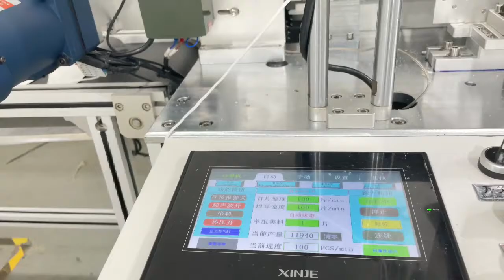High Quality Fish Type Kf94 Face Mask Machine Manufacturing Plant KF 94 Mask Machine 90-110pcs/min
Thanks for visiting my video. we are source supplier of different kinds of mask machine.

What we can provide:

1. Cup mask machine
2. KN95 mask machine
3. KF94 mask machine
4. Flat mask machine
5. Mask packing machine